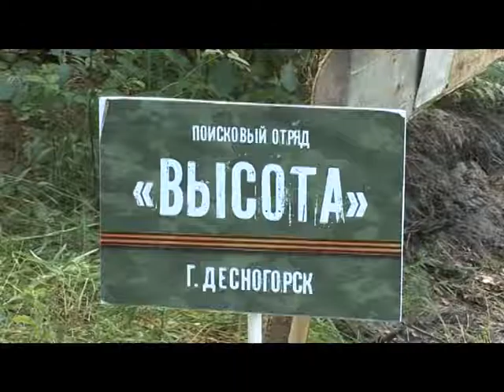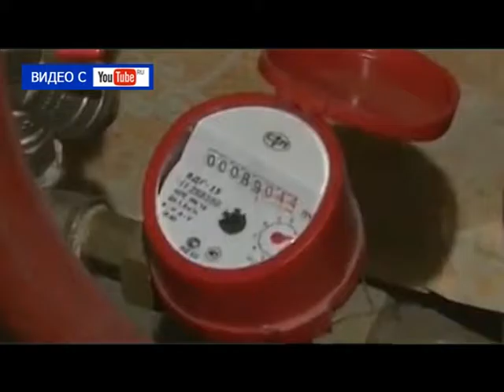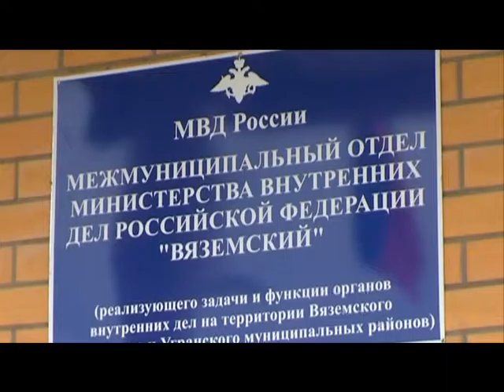Десна-ТВ: День за Днём на 4.07.16.avi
В выпуске:
1. поисковики обучают молодое пополнение
2. рабочее собрание по проекту «Старшее поколение»
3. иномарка в Вязьме сгорела неспроста
4. сводка криминальной обстановки в городе